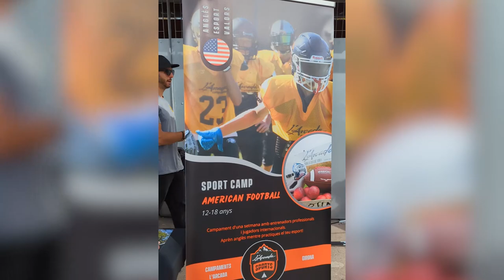Clinic FCFA 2024